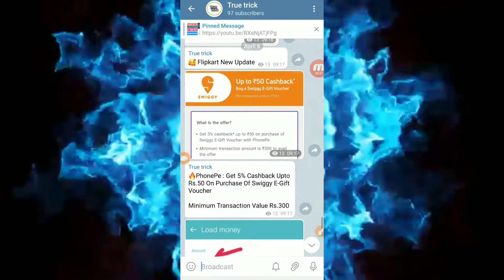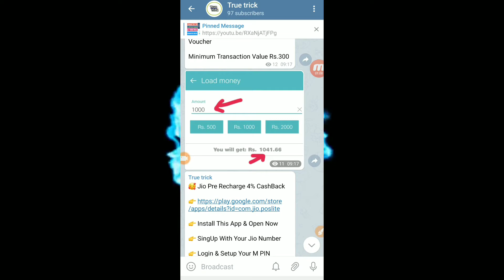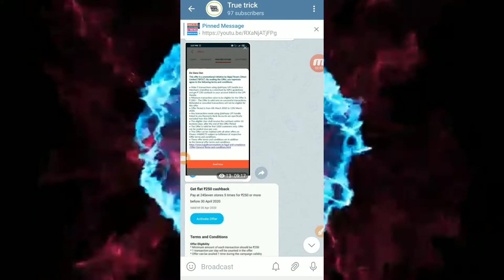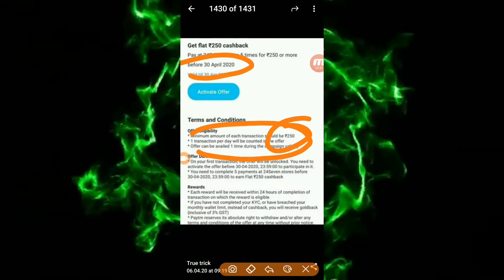Earn 2 scratch card daily, Paytm new offer get flat₹ 250 Cashback, Bajaj offer, Jio POS lite app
Some tags ---

(2) Paytm New Today offer
(11) paytm ka new offer June
(12) paytm new cashback offer June
(17) paytm new cashback offer 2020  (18)paytm new upi cashback offer
(21) paytm 50 cashback offer new user
(22) coca cola new offer paytm
(30) paytm new offer in Hindi
(31) paytm new offer in June
(32) paytm new offer july 2020
(33) paytm new offer july
(39) paytm new loan offer
(47) paytm new offer June 2020
(63) paytm new offer shopping offer
(64) paytm new offer today upi offer
(65) paytm new offer trick
(66) paytm new offer today June
(70) Paytm new user Offer's